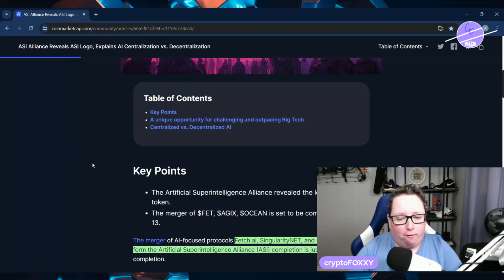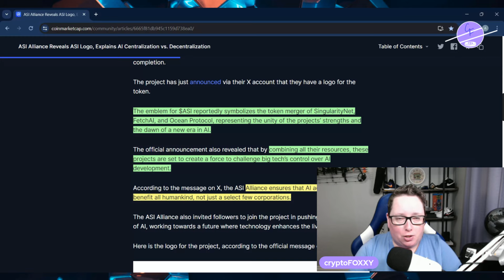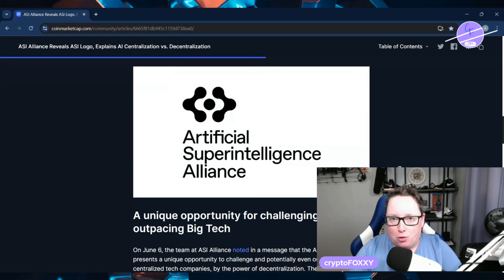Major ASI Merger News: Logo Reveal & CEX Info. Fetch ai AGIX Ocean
Fetch.ai, SingularityNET, and Ocean Protocol are set to form the Artificial Superintelligence Alliance (ASI). The project has just announced via their X account that they have a logo for the token.